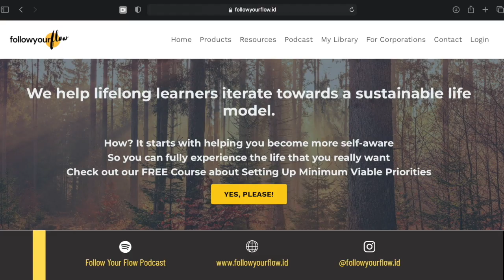Unpacking The Science Behind Waking Up at 5 AM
Di episode kali ini Vicario & Ika membahas buku "The 5 AM Club" by Robin Sharma. Saat kita bangun jam 5 pagi, dunia masih sunyi dan terlelap. Bukan sekedar bicara kuantitas, we have the luxury of being undistracted. Combined with 20-20-20 rules, kita bisa belajar lebih efisien lagi dengan waktu. "Tapi kerjaan gue shift malam. I'm not a morning person." Gimana ya cara memaknai values yang ada di dalam buku "The 5AM Club" ini dengan limitation yang kita miliki? Yuk simak podcast kali ini!

Resources
- Untuk dapat akses ke free course tentang "Setting Up Minimum Viable Priorities", check out our